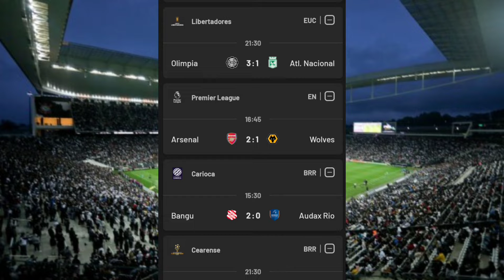RESULTADOS DOS JOGOS DESTA QUINTA FEIRA 24/02/22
nesse vídeo trago pra vcs resultados dos jogos de quinta feira 24/02/22 dos
campeonatos
Premier League
libertadores e
estaduais